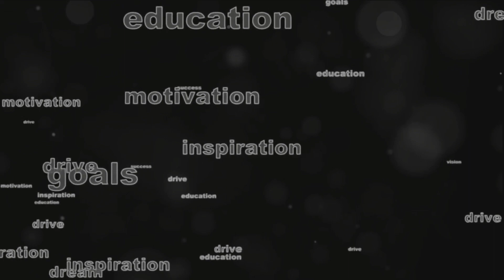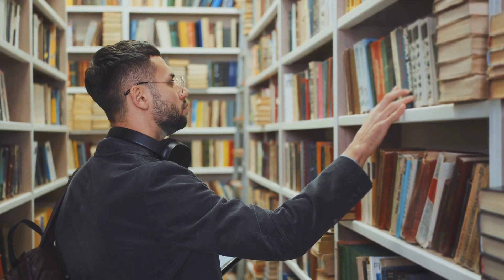15 Hidden Secrets of the Incredibly Successful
15 Hidden Secrets of the Incredibly Successful

Unlock the secrets to success with our latest video! Delve into the hidden tactics of the incredibly successful as we uncover 15 strategies they use to achieve greatness. From mindset shifts to daily habits, learn how you too can emulate their success and transform your life. Don't miss out on this insightful exploration into the world of success!